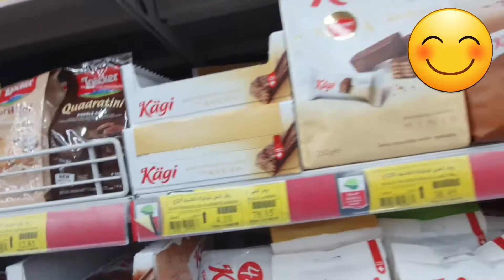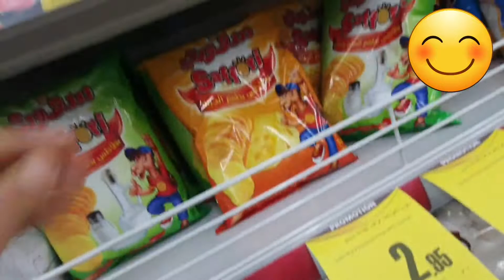coming back to my vlog grocery shopp